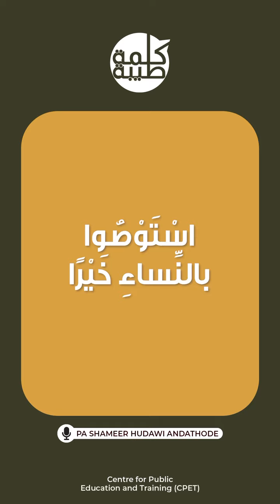സ്ത്രീകളോട് മാന്യമായേ പെരുമാറാവൂ, Kalima Tayyiba| PA Shameer Hudawi| CPET DARUL HUDA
സ്ത്രീകളോട് മാന്യമായേ പെരുമാറാവൂ
Kalima Tayyiba
PA Shameer Hudawi
CPET DARUL HUDA
darul huda islamic university